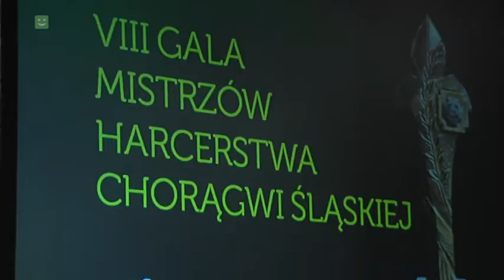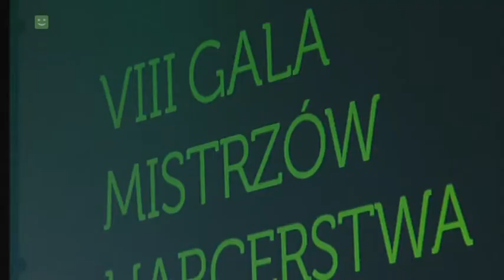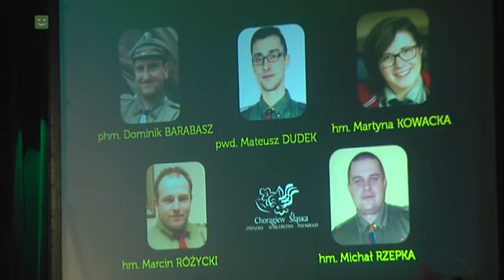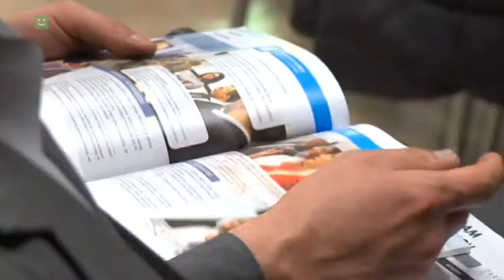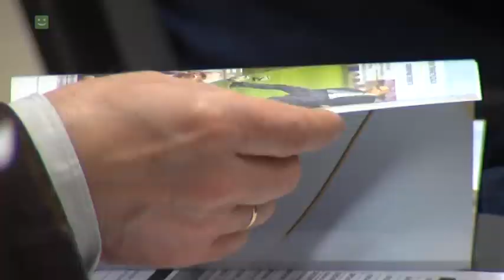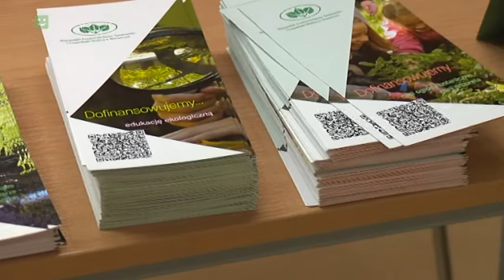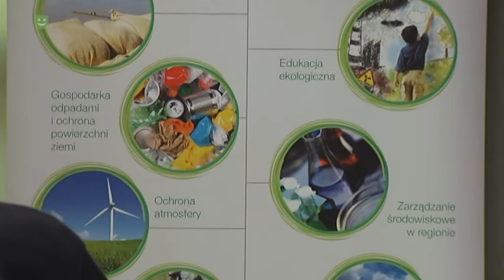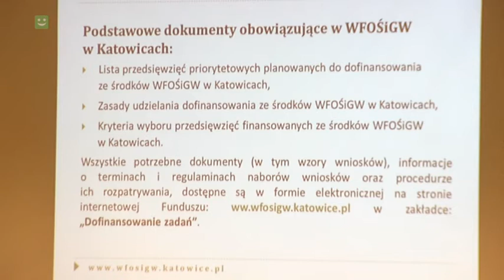Eko Raport 22 03 2017